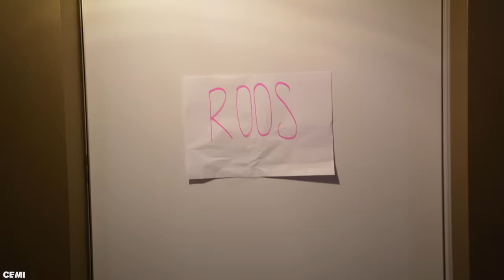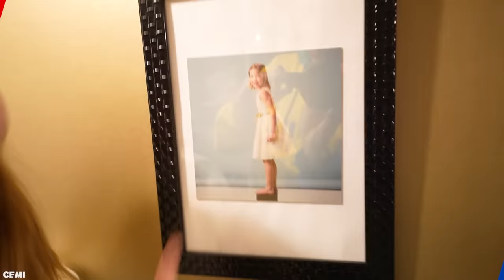WIE ALS LAATSTE DE 1 KLEUR SLAAPKAMER VERLAAT WINT! #522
Iedereen heeft een slaapkamer in 1 kleur en wie het langst in de 1 kleur kamer kan blijven wint deze challenge!

♦ Celine & Michiel dagelijks volgen? Neem een kijkje hier:
Celine Dept
Michiel Callebaut

♦ Zakelijk contact?